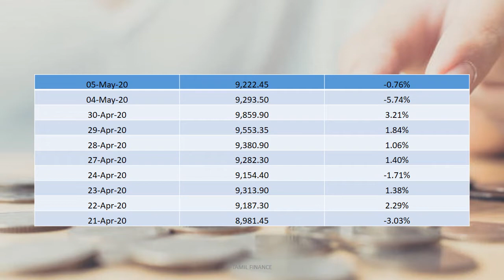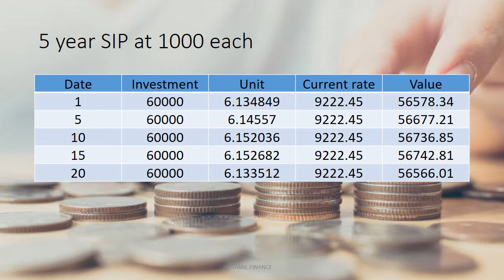Best date for Mutual Fund SIP ? | Comparing with data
Finalizing the best date for mutual fund for SIP
Nifty 50 data with monthly 1000 sip compared
3 year & 5 year SIP Compared
Finally concluding really SIP worked or not